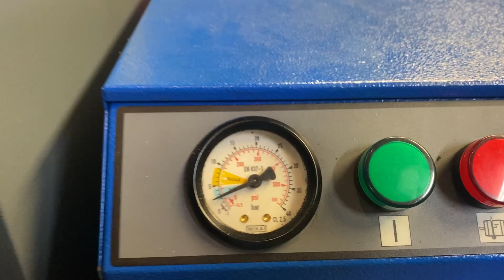1649 15HP Quincy